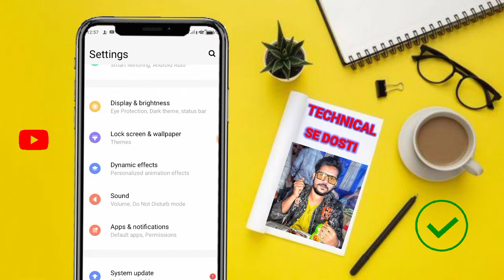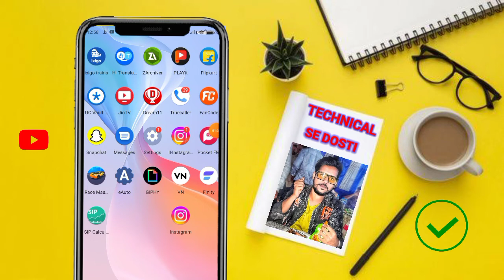How To Fix Instagram White Screen 101% || Phone Main instagram open Nahi ho Raha Hai || 2022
Hi I am Ashraf Khan Welcome To YouTube Channel Technical Se Dosti

. TECHNICAL SE DOSTI.

Dosto Aap Log Video Ko Dekhye Ga Aur Acchi Lage To Like Kijie Ga Share Kijie Ga Aur  Agar Aap Ka Koi Sawal Ho  To Aap Mujhe Comment Bhi kar Sakte Hai Mai Aap ke Comment Ka  Reply Karne Ki Puri Koshish Karunga Love 💕 You Guys  ALLAH HAFIZ

                 HACK. FB. RECOVERY. NEW. VIDEO.

instagram account chalu nahi ho raha hai,
instagram nahi khulta hai,
instagram open nahi ho raha to kya karen,
instagram open nahi ho raha,
what should i do if my instagram account is not opening,
how to fix instagram white screen problem tamil,
instagram open problem,
instagram open nahi ho raha hai white screen,
instagram open kaise kare,
instagram open black screen problem,
insta white background,
insta white screen problem,
how to Instagram white screen
instagram nahi khul raha hai to kya karen,
instagram nahi ho raha hai,
instagram nahi khule to kya karen,
instagram nahi khul raha hai kaise khulega,
instagram nahi chalu ho raha hai,

THIS channel does not intend to mislead the Viewers . We are not liable for the content and services provided on external websites.